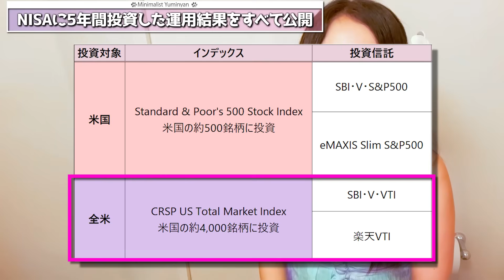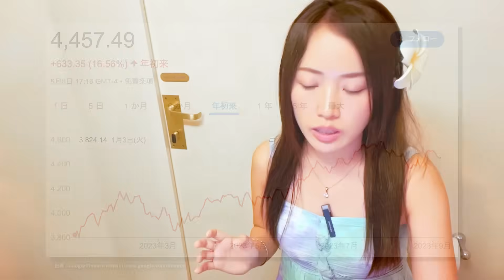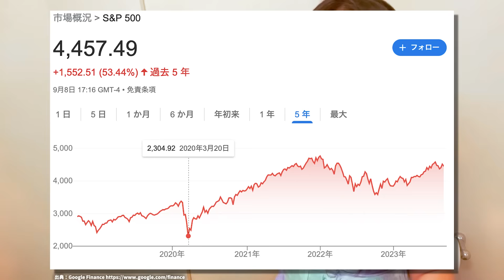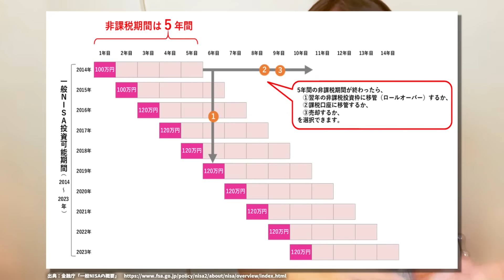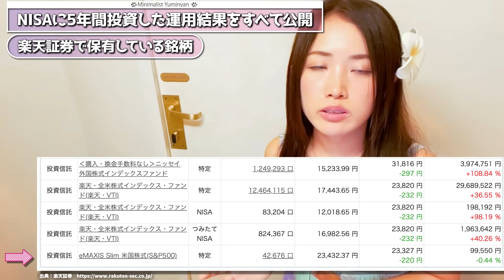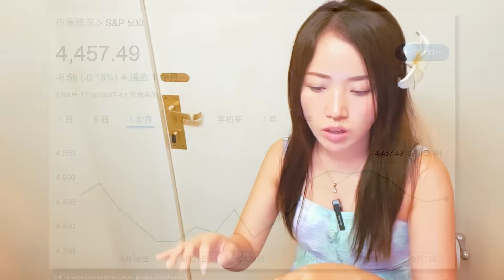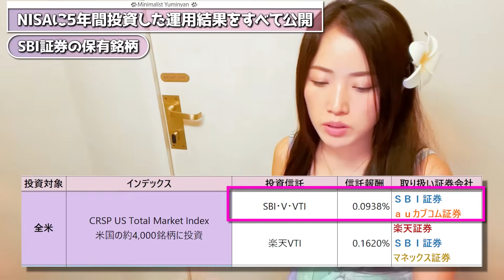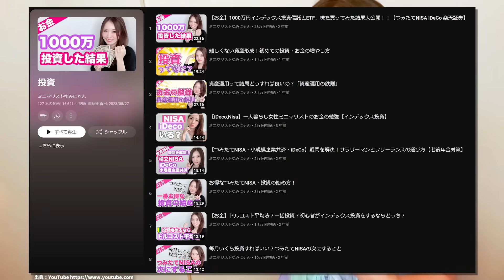【資産7000万FIRE】NISAに5年間投資した運用結果をすべて公開